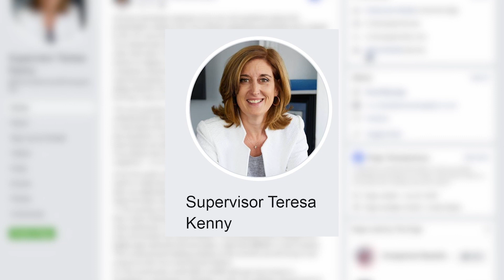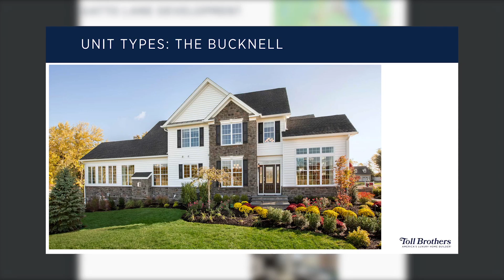Nature Vs. Business on Gatto Lane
A large real estate developer wants to clear cut a huge swath of land around Gatto Lane. . .but the neighbors aren't have it.